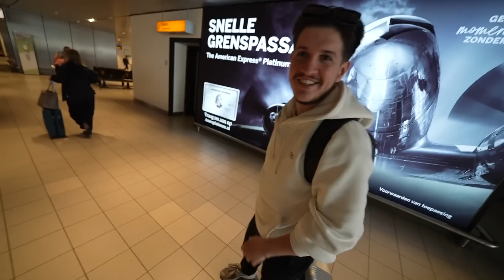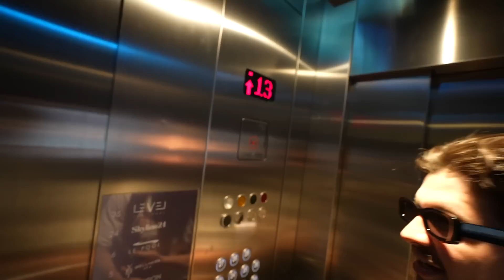NADINE VERRASSEN IN HET BUITENLAND! GAAT FOUT!🤣🇪🇸